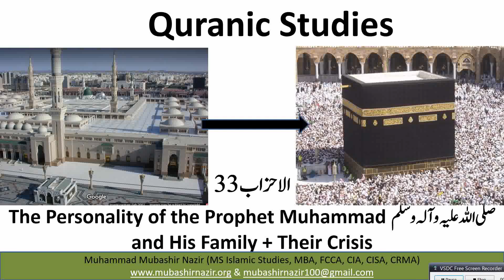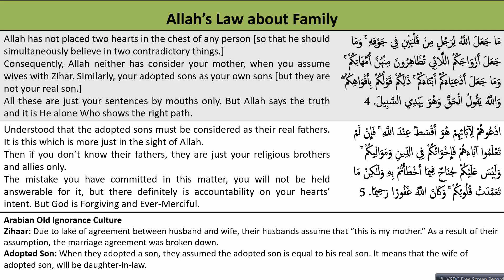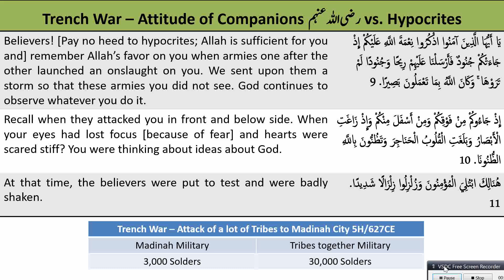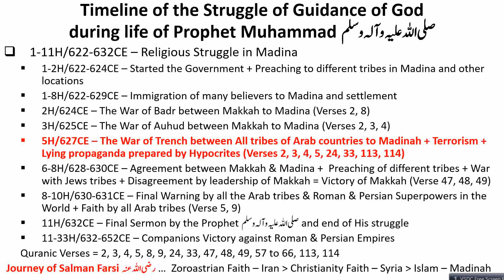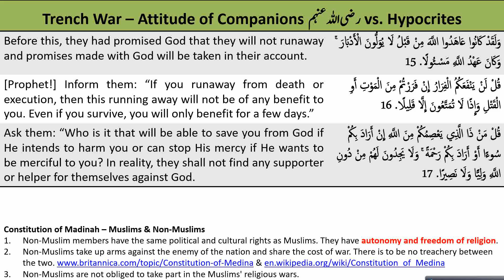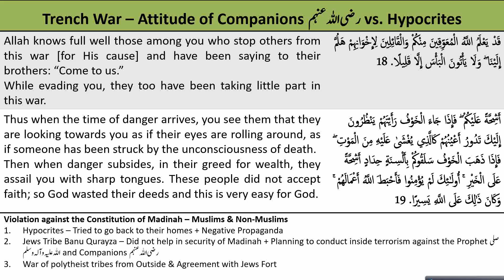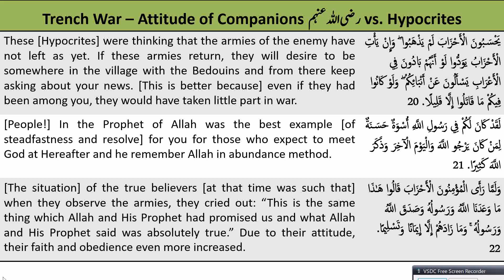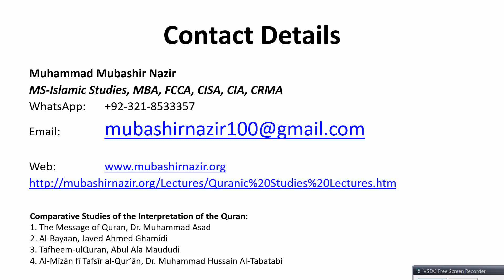QS045-Al Ahzaab 1-27- Crisis Management - Trench War & Attitude of Prophet Muhammad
Next: QS046-Al Ahzaab 28-73- Family of the Prophet vs Harassments Punishment + Finish of Prophethood
Islamic Studies
1. Quran & Explanation قرآن مجید اور تفاسیر
2. Hadith Research علوم الحدیث
3. Comparative Studies of Muslim Schools of Thought مسلم گروہوں کا تقابلی مطالعہ
4. Muslims Civilization History - Adam to Today امت مسلمہ کی تہذیبی، علمی، دعوتی اور سیاسی تاریخ
5. Personality Development تعمیر شخصیت
6. Old Arabic Studies in which Quran & Hadith قرآن مجید کے زمانے کی عربی زبان جس میں قرآن،
7. Fiqh on Modern Issues --- Law, Social Sciences, Economics, Finance & Phycology علم الفقہ ۔۔۔ دور جدید میں قانون، سیاست، عمرانیات، اکنامکس، معاشیات اور نفسیات سے متعلق دینی سوالات
8. Bibliography of Scholars in different History مسلم علماء کی سیرت
9. History of Companions صحابہ کرام کی تاریخ سے متعلق سوالات
10. Other Religions --- Hinduism, Mudhifs, Jews, Christianity, Atheism & Others